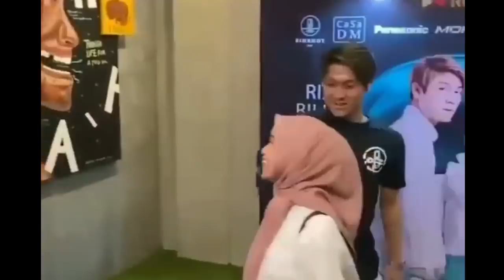Rizky Billar Langsung Peluk Lesty, Agar Tak Terjepit Dari Desakan Para Wartawan, Sweet Banget